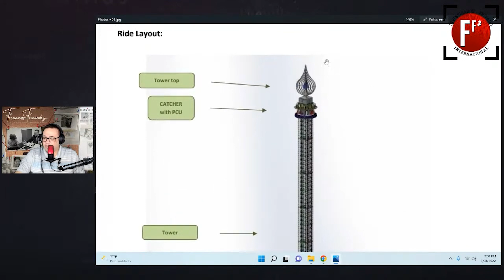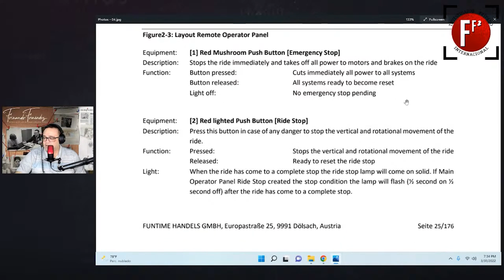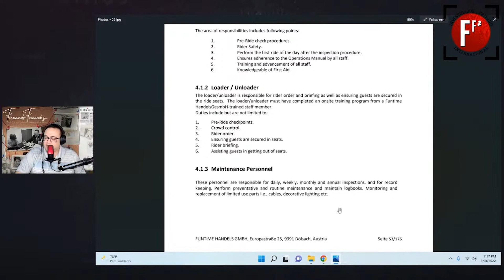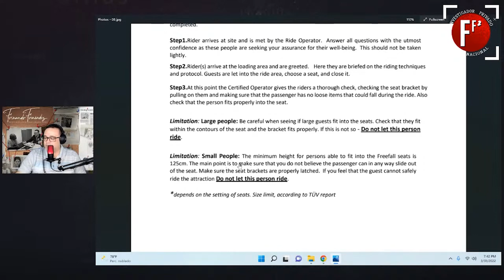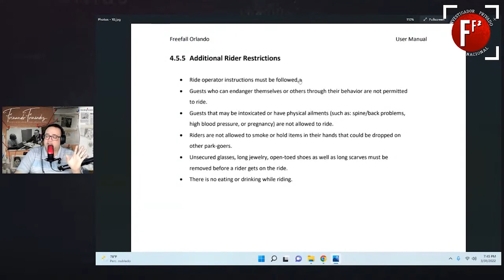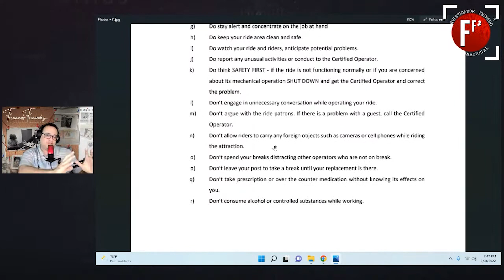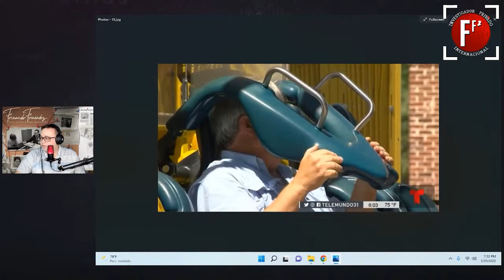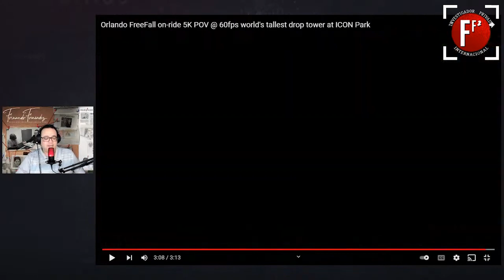Caso: Tyree Sampson - Orlando Free Fall Icon Park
Vamos a la escena de ICON Park y Free Fall donde ocurrió lo del joven Tyree Samson para analizar la escena y vamos a montarnos en la machina.